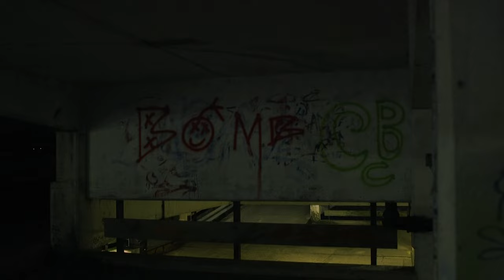ground level (student short film)